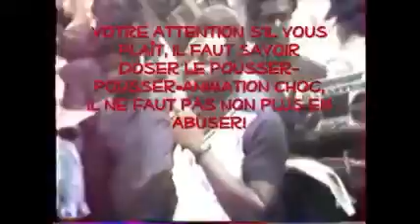L'Esprit De Vérité, Guy Emile LOUFOUA CETIKOUABO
La prédication selon Guy Emile LOUFOUA CETIKOUABO.

Dambage au Mont Mlou en présence du Grand Maître de l'OPH, Guy Emile LOUFOUA CETIKOUABO, celui dont on parle dans Jean 16 : 10-15